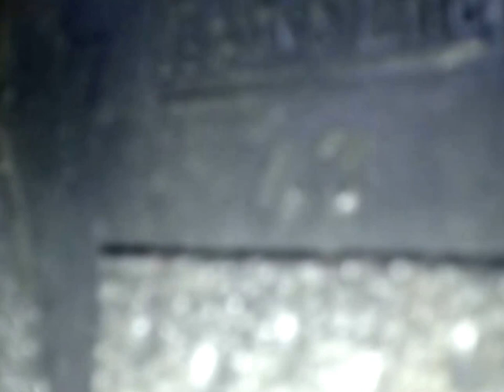Львовские кроссовки ПОДДЕРЖИ УКРАИНСКОГО ПРОИЗВОДИТЕЛЯ!